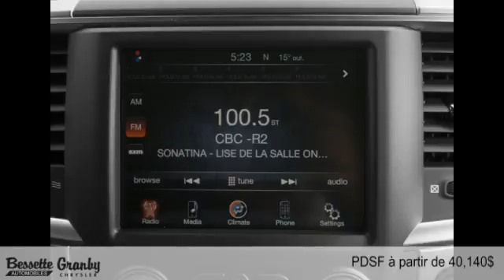Ram 1500 2016 à Granby et Cowansville (près de Saint-Jean-sur-Richelieu)